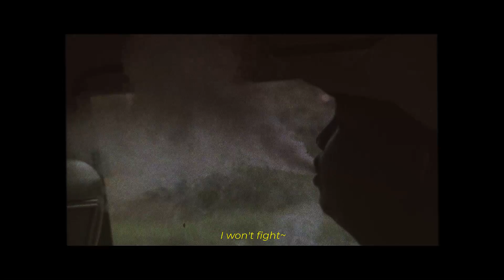MGG - FEEL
written & performed by ///kunomi, Hizoo, Yeki
produced by ///kunomi
mix & mastered by ///kunomi
shot & edited by Kent Kyric Cabalan

Link up with Hizoo!

Link up with ///kunomi!

Link up with Kent!